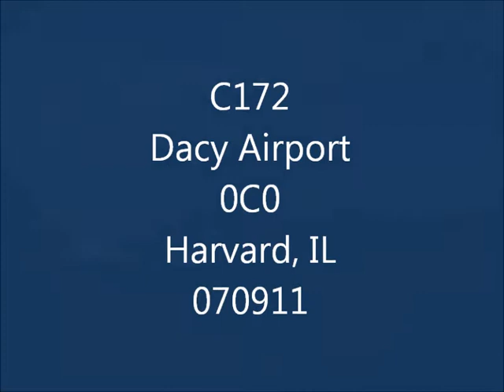C172 over northern IL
Sat evening flight over northern IL. Picture slide show with some flight video.